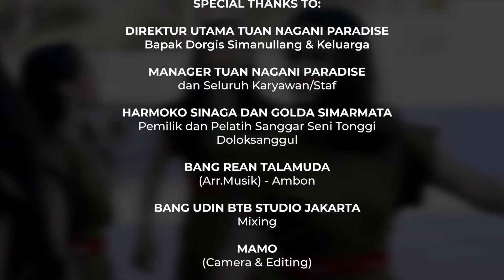DOMPAK SINAGA - LAGU NATAL - SAMBUTLAH SANG RAJA (Official Video)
Judul :DOMPAK SINAGA - LAGU NATAL - SAMBUTLAH SANG RAJA (Official Video)

LIRIK :

HEI...SAMBUTLAH SANG RAJA
HEI.. JURUSELAMAT KITA

DI SAAT INI ADA SUKA CITA
ANAK ALLAH YANG KUDUS
TURUN KE DUNIA
NAMANYA YESUS RAJA YANG MULIA
DIA DATANG MENEBUS DOSA KITA...

RAUT WAJAHNYA
MEMANCARKAN SINAR
MEMBUAT SETIAP INSAN SUJUD PADANYA
KARNA KUASANYA DI LUAR LOGIKA
SEMUANYA DI BAWAH KENDALINYA...

REFF :

MARI KITA SAMBUT
TUHAN JURUSELAMAT KITA
NYANYIKAN PUJIAN YANG TERINDAH UNTUK DIA

BUKALAH PINTU HATIMU
SERAHKAN SEMUA BEBAN HIDUPMU
SUJUDLAH DI HADAPANYA

MARI KITA BANGKIT KITA TINGGIKAN NAMANYA
B'RILAH YANG TERBAIK UNTUK YESUS TUHAN KITA
KITA AKAN DI BEBASKAN
DARI SEGALA KUASA KEGELAPAN
DIA RAJA KITA YANG AJAIB

DIA JURUSELAMAT DUNIA
DIA PENEBUS DOSA KITA

Credit :
Album
Cipt/Vocal
Mixing : Udin BTB Studio
Camera & Editing : Mamo Bthree
Drone : Nixon Lumban Gaol
Talent :
Winda Sianturi
Oris Simamora
Lestari Pasaribu
Riana Hasibuan
Payung Dance :sanggarsenitonggidoloksanggul
Pimpinan :Harmoko Sinaga
Pelatih : Golda Simarmata